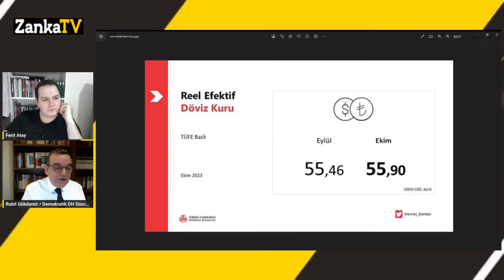KULİS BİLGİSİ! DOLAR 33 FAİZ 45! TAHMİNİMİ SÖYLÜYORUM! 15 GÜN İÇİNDE BELLİ OLUR! KÖRFEZ FONU GELİYOR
Zanka TV Genel Yayın Yönetmeni Ferit Atay soruyor, Demokratik Değişim Hareketi sözcüsü Rubil Gökdemir cevaplıyor.

Körfez ülkelerinden Türkiye'ye döviz mi geliyor?
Dolar TL kuru ne olacak?
Dış ticaret listesine BAE girdi, İsviçre çıktı
Dış ticaret verilerine göre; Birleşik Arap Emirlikler (BAE) en çok ihracat yapılan beş ülke arasında yer alırken, İsviçre ithalatta ilk beşten çıktı.

DOLAR TL KURU GELECEĞİ NE OLACAK SORUSUNUN CEVAPLARINDAN BİRİSİ DE DIŞ TİCARET RAKAMLARI
Dış ticaret açığı ekimde 6,7 milyar dolar
Ekim ayında ihracat geçen yılın aynı dönemine göre, yüzde 7,4 artışla 22,9 milyar dolar; ithalat, yüzde 1,3 oranında artarak 29,6 milyar dolar oldu. Buna göre, ekimde dış ticaret açığı, yüzde 15 gerileyerek 6,7 milyar dolar oldu.

Hazine'den dolar borçlanma kararı
Hazine ve Maliye Bakanlığı, uluslararası sermaye piyasalarında Dolar cinsinden bir kira sertifikası ihracı gerçekleştirmek amacıyla Emirates NBD Capital, HSBC, JPM, Kuwait Finance House ve QNB Capital’a yetki verdi.

Milyonları ilgilendiriyor: İşte asgari ücret zammı için konuşulan rakamlar
Türkiye’de milyonlarca insanın hayatını yakından ilgilendiren asgari ücret için bazı rakamlar dillendirilmeye başladı. Beklenti yüzde 40-50 aralığında yönünde. Artış enflasyon tahminine göre yüzde 40 olursa asgari ücret 4 bin 560 lira artışla 15 bin 962 liraya yükselecek.

ENFLASYON NASIL DÜŞECEK? ZAMLAR ENFLASYON DOĞURUYOR!
Merkez Bankası'nın enflasyon değerlendirmesinde gıda, doğal gaz ve kira vurgusu
Merkez Bankası, yıllık yüzde 61,4'e gerileyen ekim enflasyona ilişkin değerlendirmesinde; taze meyve ve sebze hariç gıdada fiyat artışlarının gücünü koruduğunu vurguladı. Doğal gaz kaleminden gelen etkinin daha da artacağını bildiren TCMB, kira fiyatlarının olumsuz etkisinin de sürdüğünü ifade etti.

Fidan ve Blinken, Gazze'yi görüştü
Amerika Birleşik Devletleri Dışişleri Bakanı Antony Blinken, 'Gazze' ana gündemiyle Dışişleri Bakanı Hakan Fidan ile görüştü. Blinken'in havaalanında, Ankara Vali Yardımcısı Namık Kemal Nazlı tarafından karşılanması ve Hakan Fidan'ın mevkidaşına yönelik mesafeli tavrı dikkatlerden kaçmadı.